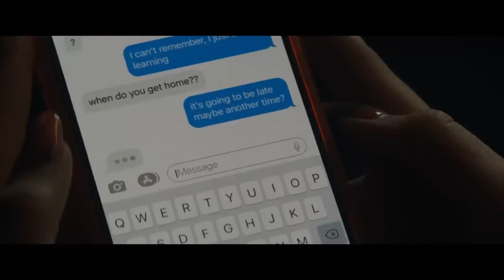Daddio Official Trailer (2024) - Dakota Johnsonm, Sean Penn, Marcos A. Gonzalez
Check out the official Daddio Trailer starring Dakota Johnsonm, Sean Penn, Marcos A. Gonzalez

UK Release Date: May 23, 2024
Starring: Dakota Johnsonm, Sean Penn, Marcos A. Gonzalez
Directed By: Christy Hall

Synopsis: A woman taking a cab ride from JFK engages in a conversation with the taxi driver about the important relationships in their lives.